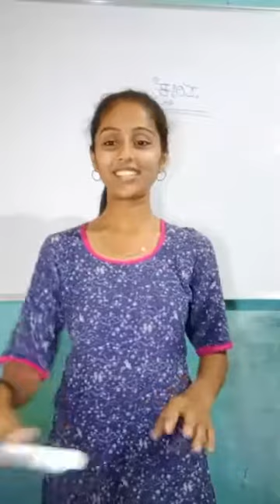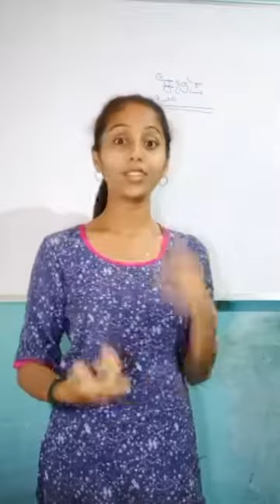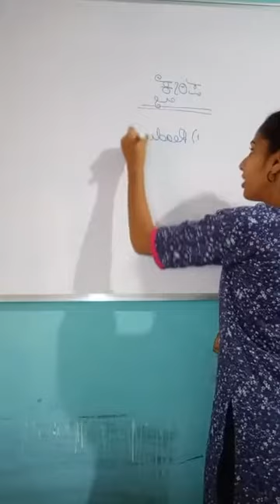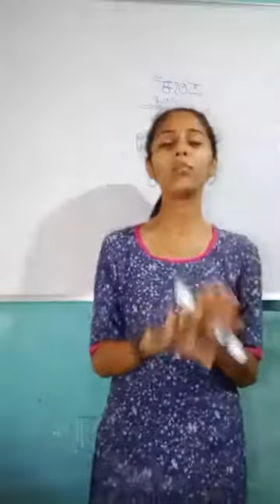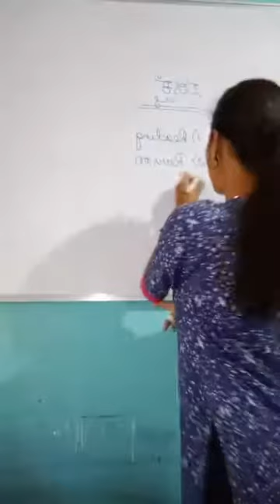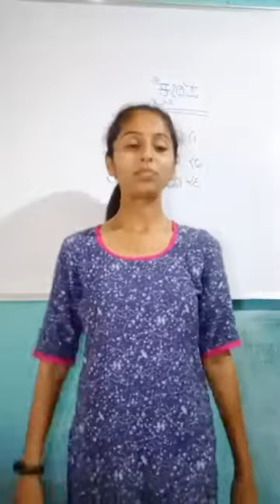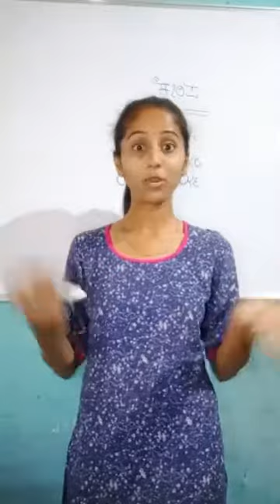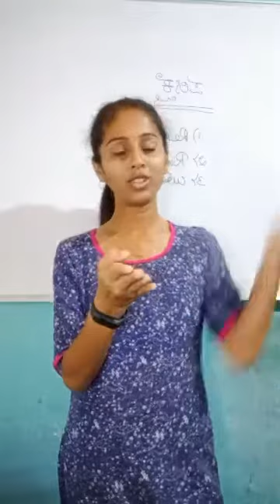How to face PUC Exams fearless | Kannada | chandhana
ಪರೀಕ್ಷೆಯಲ್ಲಿ ಸಮಯ ನಿರ್ವಹಣೆಗೆ ಸೂತ್ರಗಳು

ಇ ನ್ನೇನು ಪಿಯುಸಿ ಪರೀಕ್ಷೆಗಳು ಶುರುವಾಗಲಿವೆ. ಎಸ್ಸೆಸ್ಸೆಲ್ಸಿ ಪರೀಕ್ಷೆಗೂ ವಿದ್ಯಾರ್ಥಿಗಳು ಸಿದ್ಧತೆಯಲ್ಲಿ ತೊಡಗಿದ್ದಾರೆ. ವಿದ್ಯಾರ್ಥಿಗಳು ಓದು, ಪುನರಾವರ್ತನೆ.. ಹೀಗೆ ಅಧ್ಯಯನದಲ್ಲಿ ನಿರತರಾಗಿರಬಹುದು. ಪರೀಕ್ಷೆಯನ್ನು ಎದುರಿಸುವ ಆತ್ಮವಿಶ್ವಾಸವೂ ಇರಬಹುದು. ಆದರೆ ಪರೀಕ್ಷೆಯ ಹಾಲ್‌ನಲ್ಲಿ ಪ್ರಶ್ನೆಪತ್ರಿಕೆಯನ್ನು ಕೈಗೆತ್ತಿಕೊಂಡಾಗ, ಕೆಲವು ಪ್ರಶ್ನೆಗಳು ಅರ್ಥವಾಗದಿದ್ದರೆ ಅಥವಾ ಪ್ರಶ್ನೆ ಉದ್ದವಾಗಿದ್ದರೆ ನಿಗದಿತ ಸಮಯದೊಳಗೆ ಉತ್ತರಿಸುವುದು ಕೆಲವರಿಗೆ ಕಷ್ಟವಾಗಬಹುದು.

ಚೆನ್ನಾಗಿ ಓದಿದ್ದರೂ ಕೂಡ ಸಮಯ ಸಾಲದೆ ಅಂಕ ಕಳೆದುಕೊಂಡರೆ ಯಾರಿಗೆ ತಾನೆ ಆತಂಕವಾಗುವುದಿಲ್ಲ ಹೇಳಿ. ಸಮಯ ನಿರ್ವಹಣೆ ಎನ್ನುವುದು ಇಲ್ಲಿ ಅತ್ಯಂತ ಮುಖ್ಯ. ನಿಗದಿತ ಮೂರು ತಾಸಿನೊಳಗೆ ಎಲ್ಲದಕ್ಕೂ ಉತ್ತರವನ್ನು ಬರೆಯುವುದು ಕಷ್ಟವೇನಲ್ಲ. ಆದರೆ ಕೆಲವು ಅಂಶಗಳನ್ನು ನೆನಪಿನಲ್ಲಿ ಇಟ್ಟುಕೊಂಡರೆ ಇದು ಸುಲಭ ಸಾಧ್ಯ.

ಪರೀಕ್ಷೆಗಿಂತ ಮೊದಲು ಓದಿಗೆ ಸಮಯ ಹೊಂದಿಸಿಕೊಂಡು ವೇಳಾಪಟ್ಟಿ ತಯಾರಿಸಿಕೊಳ್ಳಿ. ಅಣಕು ಪರೀಕ್ಷೆಗೆ ಕ್ರಮಬದ್ಧವಾಗಿ ಬರೆದು ಮೂರು ತಾಸಿನೊಳಗೆ ಮುಕ್ತಾಯಗೊಳಿಸುವುದನ್ನು ಅಭ್ಯಾಸ ಮಾಡಿ. ಪ್ರಶ್ನೆಪತ್ರಿಕೆಗಳನ್ನು ಓದುವುದು, ಅರ್ಥ ಮಾಡಿಕೊಳ್ಳುವುದು, ಉತ್ತರಗಳನ್ನು ಬರೆದ ನಂತರ ಇನ್ನೊಮ್ಮೆ ಕಣ್ಣು ಹಾಯಿಸುವುದು.. ಇವೆಲ್ಲವೂ ಇದರಿಂದ ರೂಢಿಯಾಗುತ್ತದೆ.

ಹಳೆಯ ಪ್ರಶ್ನೆಪತ್ರಿಕೆ ನೋಡಿ

ಪ್ರಶ್ನೆಪತ್ರಿಕೆ ಹೇಗಿರುತ್ತದೆ ಎಂದು ತಿಳಿದುಕೊಳ್ಳಿ. ಇದರಲ್ಲಿ ಅಂಕಗಳನ್ನು ಯಾವ ರೀತಿ ಹಂಚಿಕೆ ಮಾಡಿರುತ್ತಾರೆ, ಯಾವ ಪ್ರಶ್ನೆಗಳಿಗೆ ಎಷ್ಟು ಎಂಬುದನ್ನು ಸರಿಯಾಗಿ ನೋಡಿ ನೆನಪಿನಲ್ಲಿಟ್ಟುಕೊಳ್ಳಿ. ಬಹುತೇಕ ಪಠ್ಯಪುಸ್ತಕಗಳಲ್ಲಿ ಮಾದರಿ ಪ್ರಶ್ನೆಪತ್ರಿಕೆಗಳನ್ನು ಕೊಟ್ಟಿರುತ್ತಾರೆ. ಇಲ್ಲದಿದ್ದರೆ ಅಂತರ್ಜಾಲದಿಂದ ಡೌನ್‌ಲೋಡ್‌ ಮಾಡಿಕೊಳ್ಳಿ.

ಇದರಿಂದ ಹಿಂದಿನ ಪರೀಕ್ಷೆಗಳಲ್ಲಿ ಬಂದ ಪ್ರಶ್ನೆಗಳಿಗೆ ಉತ್ತರಿಸುವುದನ್ನು ಕೂಡ ಅಭ್ಯಾಸ ಮಾಡಬಹುದು. ಜೊತೆಗೆ ಸಮಯ ನಿರ್ವಹಣೆ ಮಾಡುವುದು, ಯಾವ ಪ್ರಶ್ನೆಗಳಿಗೆ ಎಷ್ಟು ಗಮನ ನೀಡಬೇಕು, ಯಾವುದನ್ನು ಶೀಘ್ರ ಉತ್ತರಿಸಬಹುದು ಎಂಬುದು ಕೂಡಾ ಗೊತ್ತಾಗುತ್ತದೆ.

l ಬೇಗ ಬೇಗ ಬರೆಯುವುದನ್ನು ರೂಢಿ ಮಾಡಿ
ಕೊಳ್ಳಿ. ಸ್ಪಷ್ಟವಾಗಿ, ಚಿತ್ತಿಲ್ಲದೇ ಬರೆಯಿರಿ.

l ಪೆನ್‌, ಪೆನ್ಸಿಲ್‌, ಜಾಮಿಟ್ರಿ ಬಾಕ್ಸ್‌.. ಹೀಗೆ ಎಲ್ಲವನ್ನೂ ಸರಿಯಾಗಿ ಬಳಸುವುದನ್ನು ಕಲಿತುಕೊಳ್ಳಿ.

ಇವುಗಳೆಲ್ಲ ಪರೀಕ್ಷೆಗಿಂತ ಮೊದಲು ನಡೆಸುವ ತಯಾರಿಗಳು. ಇನ್ನು ಪರೀಕ್ಷೆ ಸಂದರ್ಭದಲ್ಲಿ ಹೇಗೆ ಸಮಯದ ನಿರ್ವಹಣೆ ಮಾಡಬೇಕು ಎಂಬುದರತ್ತ ಗಮನ ಹರಿಸೋಣ.

ಉತ್ತರಗಳ ಮರುಪರಿಶೀಲನೆ

ಉತ್ತರಗಳ ಮರುಪರಿಶೀಲನೆ ಮಾಡುವುದು ತುಂಬಾ ಮುಖ್ಯ. ಎಲ್ಲವನ್ನೂ ಬರೆದು ಮುಗಿಸಿದ ನಂತರ ಇಡೀ ಉತ್ತರಪತ್ರಿಕೆಯನ್ನು ಪರಿಶೀಲಿಸಿ, ಯಾವುದಾದರೂ ಪ್ರಶ್ನೆ ಬಿಟ್ಟು ಹೋಗಿದೆಯೇ ಎಂದು ನೋಡಿ. ಹಾಗೆಯೇ ಎಲ್ಲಾದರೂ ತಪ್ಪಾದರೆ ಸರಿಪಡಿಸಬಹುದು. ಕೆಲವೊಮ್ಮೆ ಸುಧಾರಿಸಲು ಯತ್ನಿಸಬಹುದು.

ಪ್ರಶ್ನೆಪತ್ರಿಕೆ ಸರಿಯಾಗಿ ಓದಿ

ಮೊದಲು ಪ್ರಶ್ನೆಪತ್ರಿಕೆಗಳನ್ನು ಸರಿಯಾಗಿ ಓದಿ. ಮನಸ್ಸನ್ನು ಆದಷ್ಟು ಶಾಂತವಾಗಿಟ್ಟುಕೊಂಡು ಓದಿ. ಸಮಯವಾದಂತೆ ಬಹುತೇಕ ವಿದ್ಯಾರ್ಥಿಗಳು ಸಾಮಾನ್ಯವಾಗಿ ಆತಂಕಗೊಳ್ಳುವುದು, ಕೆಲವು ಪ್ರಶ್ನೆಗಳನ್ನು ಸರಿಯಾಗಿ ನೋಡದೆ ಕಣ್ತಪ್ಪಿ ಹೋಗುವುದು ಸಾಮಾನ್ಯ. ಹೀಗಾಗಿ ಆರಂಭದಲ್ಲಿ ಸರಿಯಾಗಿ ನೋಡಿಕೊಂಡು ಯಾವ ಪ್ರಶ್ನೆಗಳಿಗೆ ಆದ್ಯತೆ ನೀಡಬೇಕು ಎಂದು ನಿರ್ಧರಿಸಿ ಬರೆದರೆ ಸುಲಭ ಎನಿಸುತ್ತದೆ.

ಯಾವ ಪ್ರಶ್ನೆಗಳಿಗೆ ಉತ್ತರಿಸಲು ಹೆಚ್ಚು ಸಮಯ ಬೇಕು ಎಂಬುದು ಮೊದಲೇ ಅಭ್ಯಾಸ ಮಾಡಿದರೆ ಗೊತ್ತಾಗಿಬಿಡುತ್ತದೆ. ಸುಲಭವಾದ ಪ್ರಶ್ನೆಗೆ ಮೊದಲು ಉತ್ತರಿಸಿ. ಹೀಗಾಗಿ ಕಡಿಮೆ ಅವಧಿಯಲ್ಲಿ ಬಹಳಷ್ಟನ್ನು ಮುಗಿಸಿ ನಿರಾಳವಾಗಬಹುದು. ನಂತರ ಹೆಚ್ಚು ಸಮಯ ಬೇಡುವಂತಹ ಪ್ರಶ್ನೆಗಳಿಗೆ ಉತ್ತರ ಬರೆಯಲು ಆರಂಭಿಸಿ. ಹೆಚ್ಚು ಅಂಕ ಗಳಿಸಿದ ವಿದ್ಯಾರ್ಥಿಗಳನ್ನು ಕೇಳಿದರೆ ಇದೇ ಪದ್ಧತಿಯನ್ನು ಅನುಸರಿಸಿರುವುದು ಗೊತ್ತಾಗುತ್ತದೆ.

ಉತ್ತರ ಗೊತ್ತಿದ್ದರೆ ಮಾತ್ರ ಬರೆಯಿರಿ

ಉತ್ತರ ಗೊತ್ತಿದ್ದರೆ ಮಾತ್ರ ಬರೆಯಿರಿ. ಕಷ್ಟವೆನಿಸಿದ್ದನ್ನು ನೆನಪಿಸಿಕೊಳ್ಳಲು ಯತ್ನಿಸುವುದು, ಹೇಗಾದರೂ ಉತ್ತರಿಸಲೇಬೇಕು ಎಂಬ ಒತ್ತಡಕ್ಕೆ ಒಳಗಾಗುವುದು ಇವೆಲ್ಲ ಸಮಯವನ್ನು ವ್ಯರ್ಥಗೊಳಿಸುವ ರೀತಿ. ಗೊತ್ತಿದ್ದಷ್ಟು ಬರೆದು, ಮುಂದಿನ ಪ್ರಶ್ನೆ ಕೈಗೆತ್ತಿಕೊಳ್ಳಿ.

ಪ್ರಶ್ನೆಗೆ ಹೇಗೆ ಉತ್ತರಿಸಬೇಕು ಎಂಬುದನ್ನು ಚಿಂತಿಸಿ ಕಾರ್ಯರೂಪಕ್ಕೆ ಇಳಿಸಿ. ಇದರಿಂದ ನಿಮಗೆ ಸಮಯವೂ ಉಳಿತಾಯವಾಗುತ್ತದೆ, ಉತ್ತರವನ್ನೂ ಚೆನ್ನಾಗಿ ಮೂಡಿಸಬಹುದು. ಇಲ್ಲದಿದ್ದರೆ ಹೇಗೆ ಹೇಗೋ ಬರೆದು ಚಿತ್ತು ಮಾಡುವುದು, ಮತ್ತೆ ವಾಪಸ್ಸು ಅದೇ ಉತ್ತರವನ್ನು ಸರಿಪಡಿಸಲು ಹೋಗಿ ಸಮಯ ಹಾಳು ಮಾಡುವುದು ನಡೆಯುತ್ತದೆ.

ಉತ್ತರಿಸಲು ಇನ್ನಷ್ಟು ಖಾಲಿ ಹಾಳೆಗಳು ಬೇಕಾದರೆ ಮೊದಲೇ ಹೇಳಿ. ಇಲ್ಲದಿದ್ದರೆ ಪರೀಕ್ಷೆ ಮೇಲ್ವಿಚಾರಕರು ನಿಮ್ಮ ಬಳಿ ಬಂದು, ಅದನ್ನು ಕೊಡುವುದು ತಡವಾಗಬಹುದು.